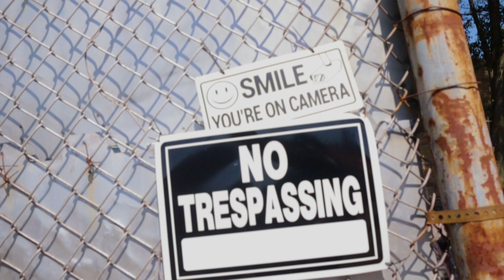Relly Boi - What I'm About | Canon M50 4K Music Video | Dir.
Edit by Relly Boi
For Shows and Booking